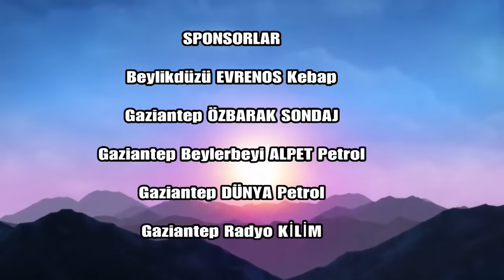MEHMET KALKAN 2018 ANA BENİ NİYE DOĞURDUN BOMBA KLİP YÖNETMEN KEMAL DEMİREL GEZER MÜZİK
MEHMET KALKAN 2018 ANA BENİ NİYE DOĞURDUN BOMBA  KLİP YÖNETMEN KEMAL DEMİREL GEZER MÜZİK MENAJERLİK : 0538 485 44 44